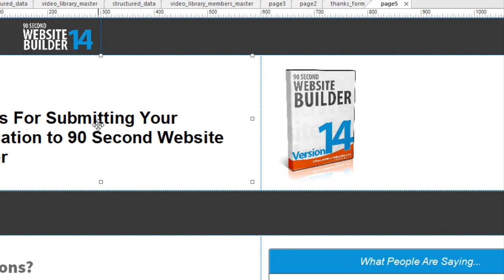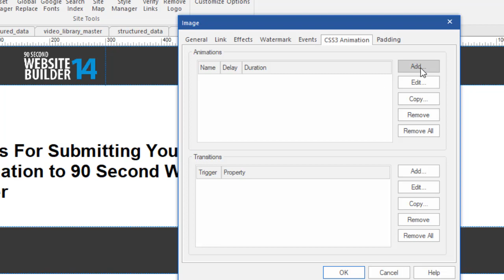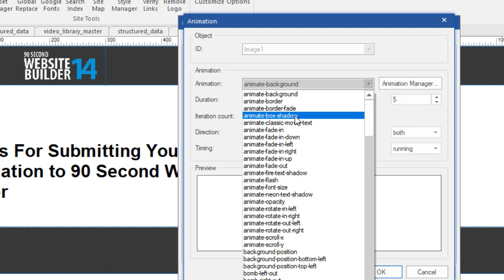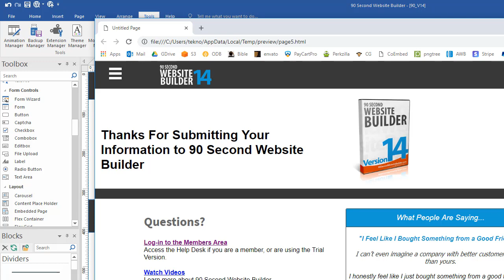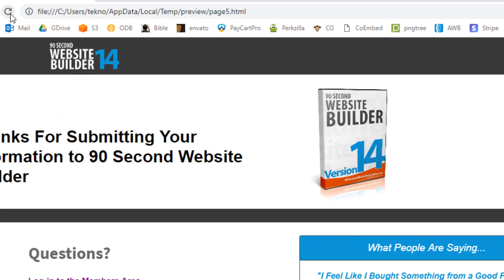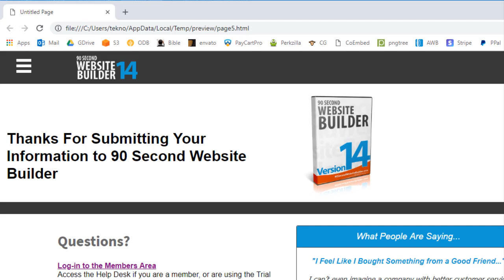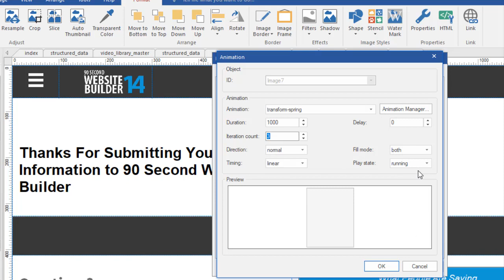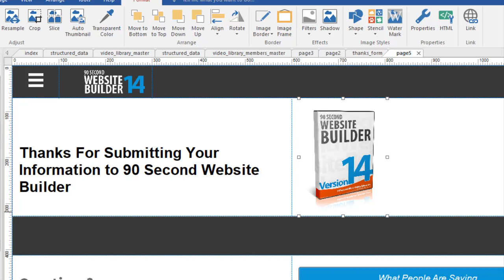Introduction to Animation with 90 Second Website Builder